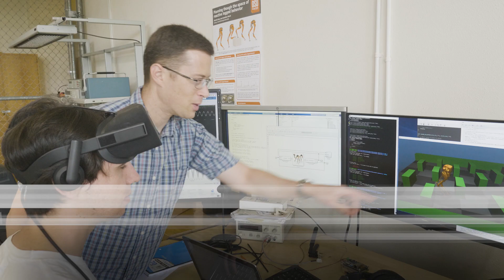OSU150 Engineering Impact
Oregon State University's impact at the frontiers of engineering.